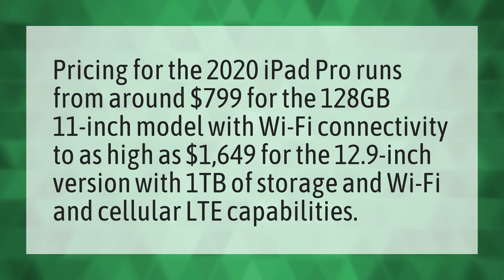How much will the iPad Pro 2020 cost?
Ipad Pro 2020 • How much will the iPad Pro 2020 cost?